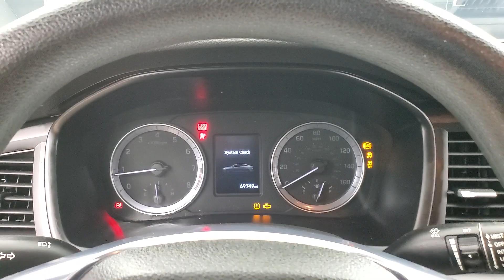2018 Hyundai Sonata ECO MEDIA SCREEN BACK-UP CAMERA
Stock #:683079
ONE OWNER, 2 KEYS, BACK-UP CAMERA, BLIND SPOT MONITOR, BLUETOOTH CONNECTION, PRIVACY GLASS, USB, 118-POINT INSPECTION PROCESS, Gray Cloth.

Awards:
  * 2018 KBB.com 10 Best Sedans Under $25,000   * 2018 KBB.com 5-Year Cost to Own Awards   * 2018 KBB.com Best Family Sedans   * 2018 KBB.com 10 Most Awarded Brands